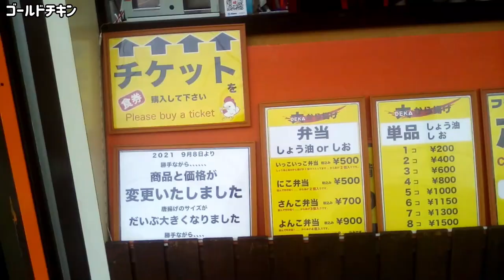でかいというゴールドチキンのから揚げが食べたい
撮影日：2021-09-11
出演：太田啓介（横浜ホイールマップ主宰）